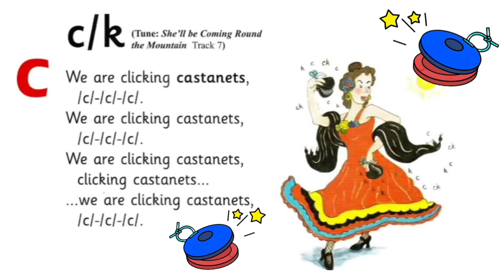Phonics - The Letter C -Jolly Phonics​ /c/ sound -​'c' words | Letter Sounds | Alphabet Song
Letter C -Phonic Sounds- Jolly Phonics|Learn Phonics Song for Children| Alphabet Song | Letter Sounds

Learn letter sounds of the English alphabet with  Phonics and pictures of each letter and their sound for babies and toddlers,  Sing alphabet phonics along with  @FunLearningForKidswithSJ         Learn phonics, Learn English alphabet letters. Teaching children about phonics songs is crucial because these songs provide a fun and engaging way for young learners to develop their foundational reading and language skills, helping them become confident and proficient readers.

Phonics is the method of teaching children to read and write by using the sounds of letters and letter combinations. Phonic sounds are the sounds that letters and letter combinations make in words. Jolly phonics is a specific program that teaches phonics to children using songs, actions, stories, and games.

It helps children develop phonemic awareness, which is the ability to hear and manipulate the smallest units of sound in words.

It helps children decode words by sounding them out, which improves their reading fluency and comprehension .

It helps children spell words by segmenting them into sounds, which improves their writing accuracy and expression.

It helps children learn new vocabulary and grammar by exposing them to different word patterns and structures.

Jolly phonics teaches 42 letter sounds using characters, songs, actions, and stories.

Jolly phonics uses a synthetic approach, which means that children learn to blend sounds together to form words and segment words into sounds to spell them.

Jolly phonics follows a specific order of teaching the letter sounds, starting with the most common and simple ones and moving to the more complex and rare ones.

Jolly phonics uses a multi-sensory and active method, which means that children use their eyes, ears, mouths, hands, and bodies to learn the letter sounds.